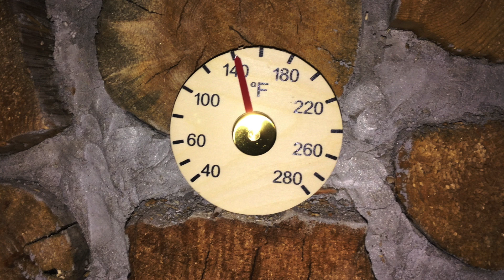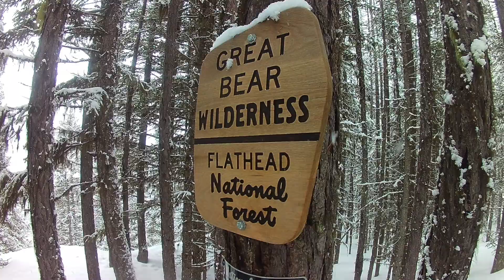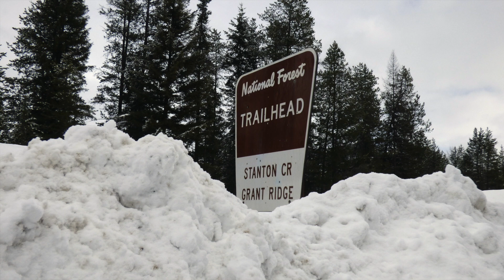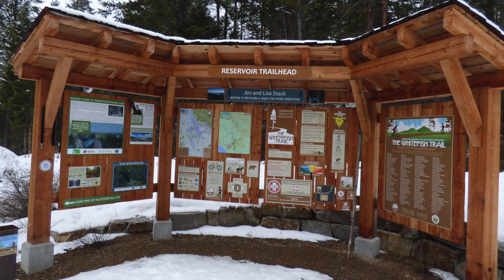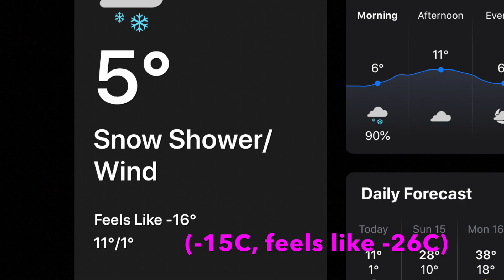Victoria Knits; Episode 44 - Stanton Lake, Reservoir Trailhead, & Big Mountain (Whitefish Trails)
Ravelry:  VictoriaJean